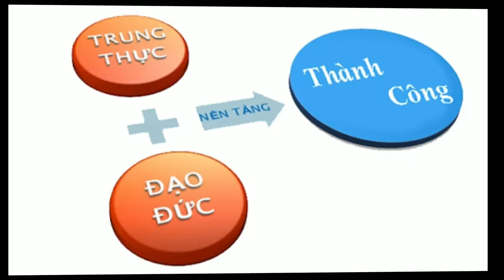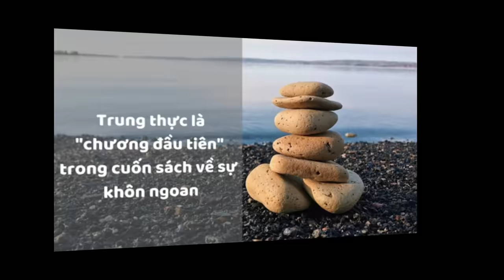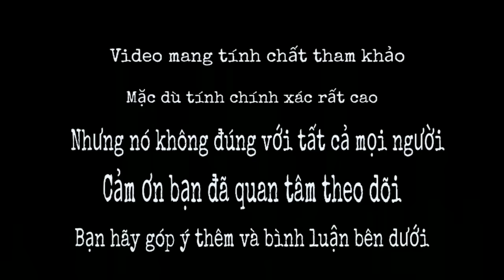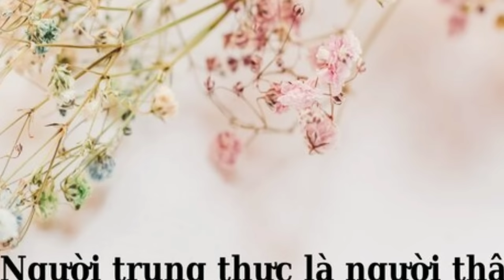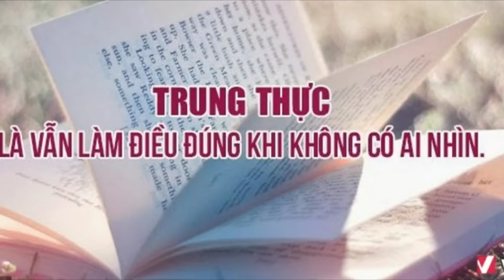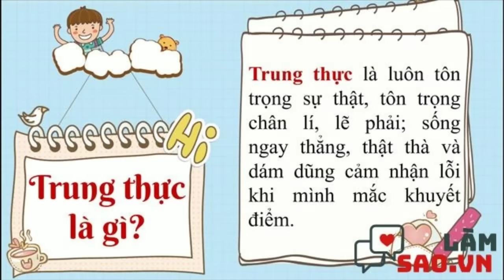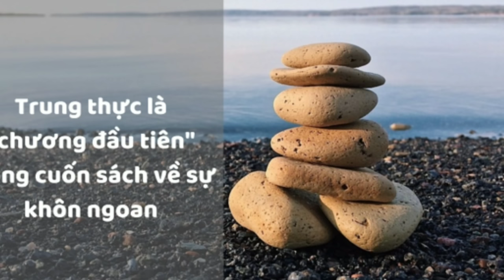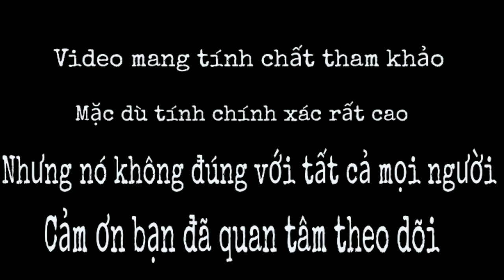Người có Quý nhân Phù trợ, tính tình Thật thà, thường hay gặp May, nhìn điểm này là Biết.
Bạn có thể giúp tương lai tri thức hơn bằng cách đầu tư ủng hộ " Donate " cho kênh TỬ VI - NHÂN TƯỚNG 1368 ❤ của chúng mình qua super chat, chuyển khoản, đăng ký làm hội viên của kênh... Các bạn sẽ nhận được nhiều " PHƯỚC BÁU "

Chào mừng bạn đã đến với channel Youtube TỬ VI - NHÂN TƯỚNG 1368 của mình...Người có Quý nhân Phù trợ, tính tình Thật thà, thường hay gặp May, nhìn điểm này là Biết.